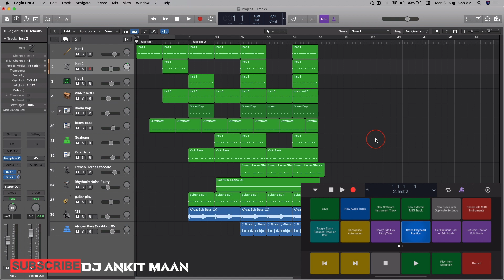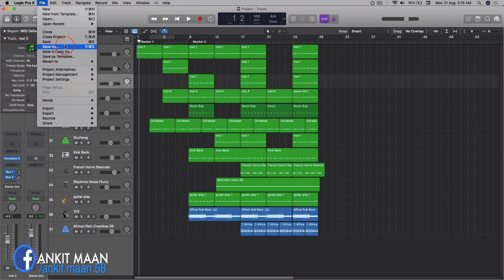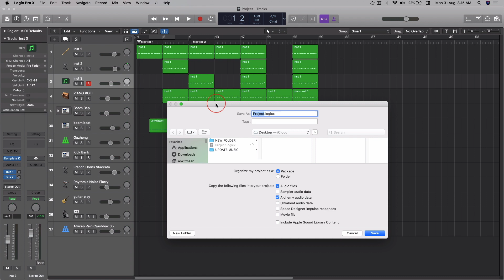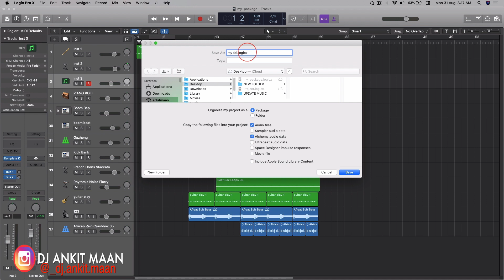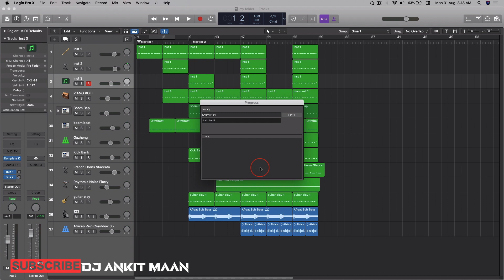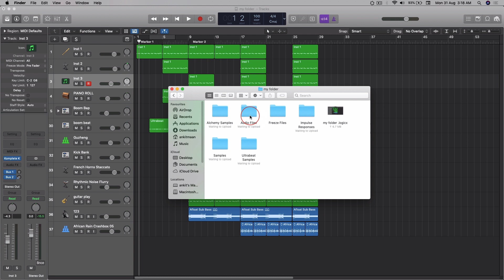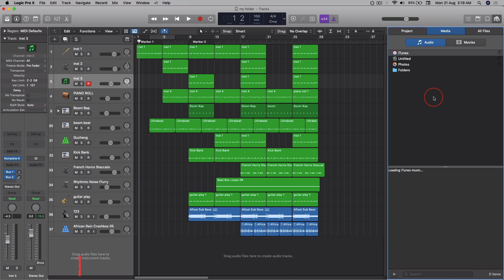LOGIC PRO X (LESSON - 12) Exploring Main Window ( Control Logic with Remote App & Save )| In HINDI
Hello Guys ,
Logic Pro X is an extensive and versatile tool for recording and music production but if you're just a beginner then logic pro x can be overwhelming but don't you worry . I have created a complete beginner course of Logic Pro X.

 [ LOGIC PRO X VERSION : 10.5.1 ]

▶︎ LOGIC PRO X ( COMPLETE BEGINNER COURSE ) ◀︎

This course will cover such topics as :

⇨ LESSON - 12
❑   Exploring the Main Window -
➤  Controlling with the 'Logic Remote App'.
➤  Saving Your Project & File Management.

हैलो दोस्तों ,
Logic Pro X  रिकॉर्डिंग और संगीत उत्पादन के लिए एक व्यापक और बहुमुखी उपकरण है, लेकिन यदि आप अभी शुरुआत कर रहे हैं तो Logic Pro X भारी हो सकता है लेकिन आप चिंता न करें। मैंने Logic Pro X  का एक पूर्ण शुरुआत पाठ्यक्रम बनाया है।

 ▶︎ LOGIC PRO X (पूरी तरह से पाठ्यक्रम) ◀︎

यह पाठ्यक्रम इस तरह के विषयों .को कवर करेगा  :
⇨ पाठ - 12
❑ मुख्य विंडो की खोज -
➤  'लॉजिक रिमोट ऐप' के साथ नियंत्रित।
➤  आपका प्रोजेक्ट और फ़ाइल प्रबंधन सहेजना।
✂︎ Video Section Timing -
00:00   ➠ Couse Intro
00:11   ➠ My Intro
00:24   ➠ Topics
00:29   ➠ Controlling with the 'Logic Remote App'.
03:05   ➠ Saving Your Project & File Management.
08:06   ➠ Thankyou